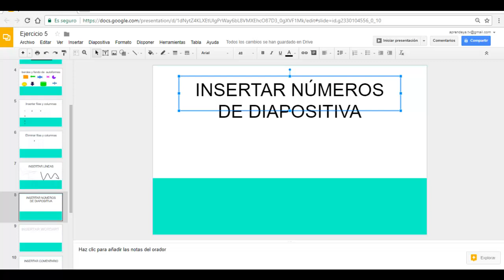✅⭐como INSERTAR NUMERO DE PAGINA EN diapositiva en presentacion de google drive 2019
✅⭐como INSERTAR NUMERO DE PAGINA en Google SLIDES